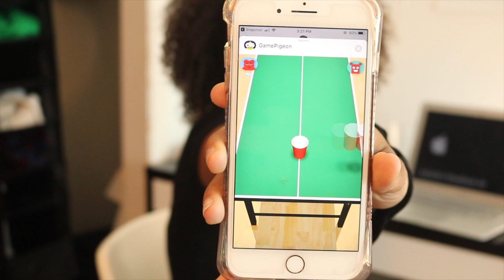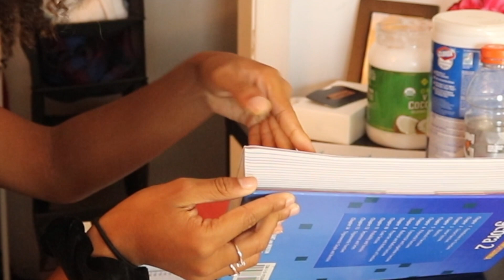“DOING MY HOMEWORK” // IsabellaAtchina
i really need to start doing my homework
◎poshmark: @iatchina
◎dote: @isabellaatchina
◎VSCO: @isabellaatchina

you get a discount, i get a discount!

big thanks to emily seiple for making the intro&outro
thank you all so much for watching! ttylxox♡